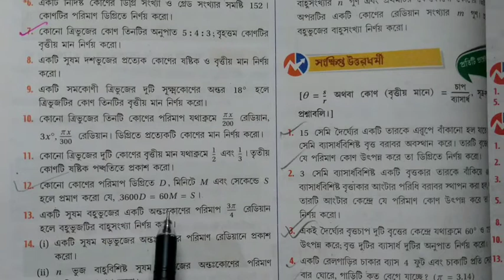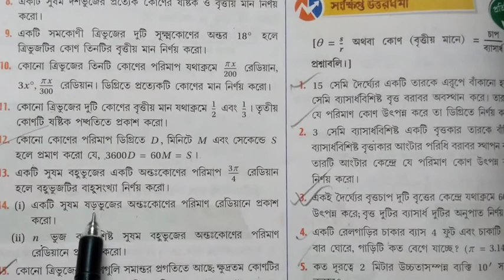Measurement of trigonometeric angle//S.N DEY BOOK SOLUTION//CLASS XI// EX-1///PART 4